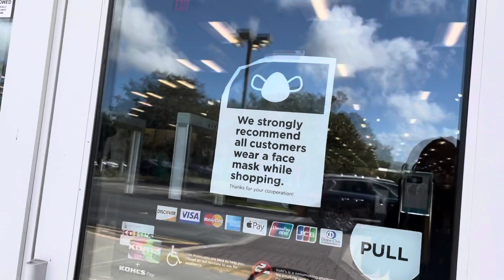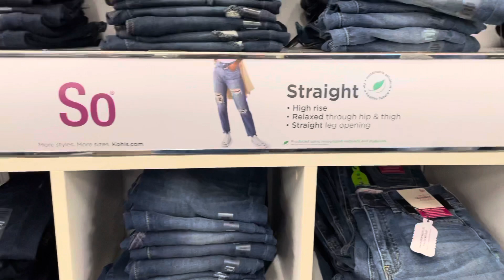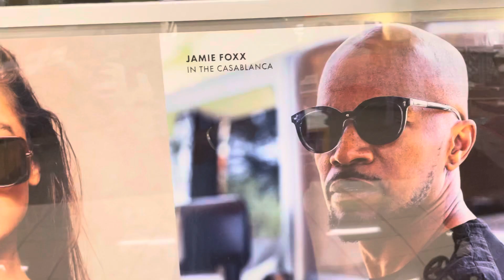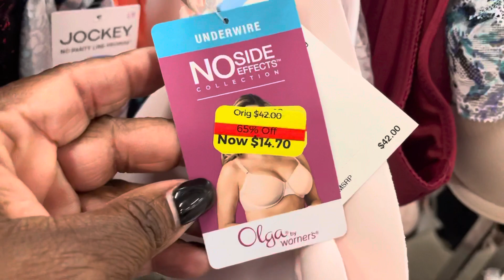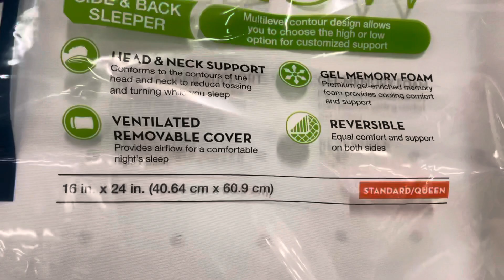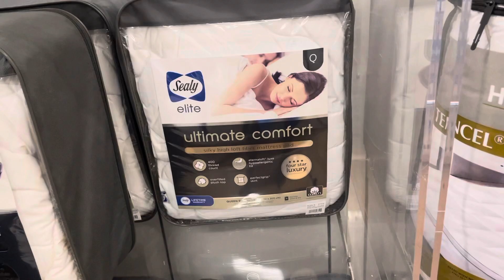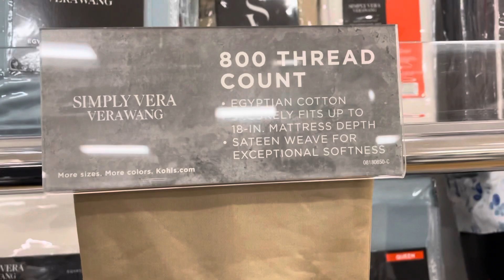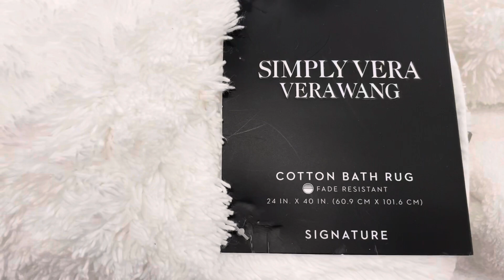VLOG: KOHLS SHOP WITH ME